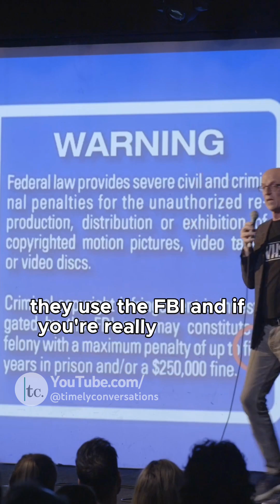Revolutionary VHS System Functions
At Timely Conversations we talk about all things trending, career development, wonders of the world and the daily grind.

Shane is a passionate educator and technology enthusiast who delves into the fascinating world of VHS technology. Join him as he explores the history, mechanics, and impact of VHS in transforming the way we consume media. With a deep dive into the intricacies of VHS technology, Shane sheds light on the evolution of video recording and the cultural significance of this iconic format.